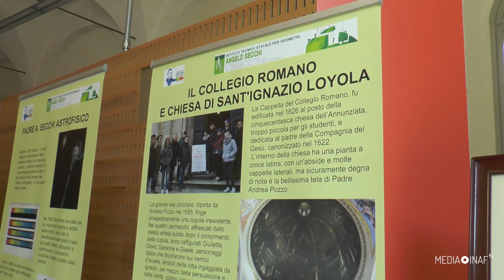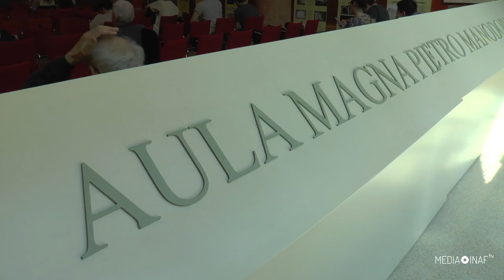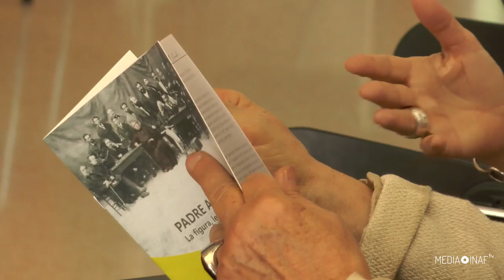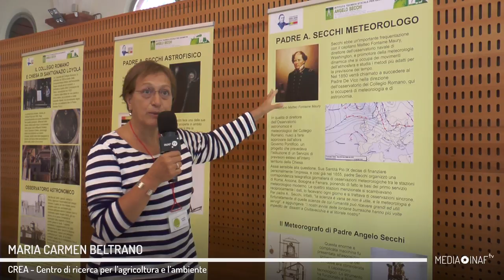Angelo Secchi: 200 anni tra Reggio Emilia e il cosmo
Vi è piaciuto il Codice Da Vinci? Bene, nel romanzo di Dan Brown a un certo punto si racconta come nella Biblioteca di Astronomia della Specola Vaticana siano conservate, tra l’altro, opere rare di Copernico, Galileo, Kepler e Newton. Orbene, nell’edizione inglese originale del Codice da Vinci, assieme a questi nomi universalmente noti compare anche quello di Secchi, padre Angelo Secchi, un gesuita che nell’800 diventò famoso a livello internazionale per i suoi studi in diverse branche tra cui l’astrofisica, della quale si può considerare tra i fondatori.
Per rimediare in parte all’oblio nazionale sulla sua straordinaria figura, un convegno di due giorni a Reggio Emilia, città nella quale Secchi vide i natali il 28 giugno di 200 anni fa, ha idealmente inaugurato la serie di iniziative a livello nazionale previste appunto per il bicentenario della nascita.
Servizio di Stefano Parisini, Media Inaf, con interviste a Ileana Chinnici (Inaf Palermo) e Maria Carmen Beltrano (Crea – Centro di ricerca per l’agricoltura e l’ambiente)